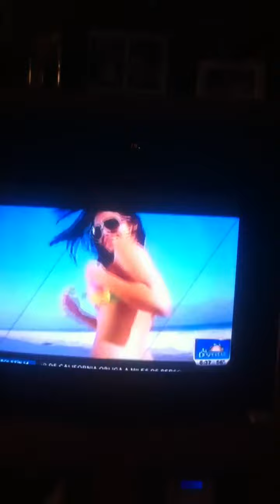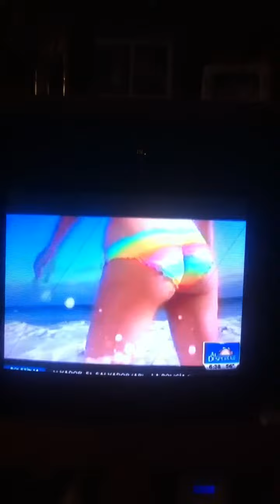Entrevista de Lemus Algodón en Al despertar ( área de la bahía)